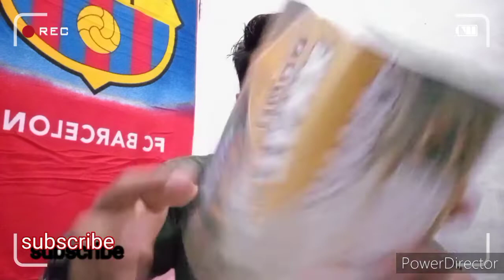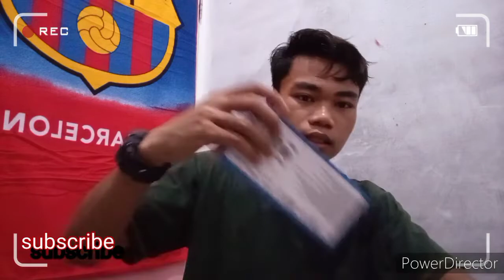Nekat??????Beli Misteri box 1 JT an???? ||| Isinya mengejutkan......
Okay guys balik lagi Di Chanel Aku guys .
Thanks guys Yang udah nonton.
Isi box
1. Mini fan X3
2. Battery X2
3. Loco train
4. Police car
5. Tank
6. Led strip
7. Watch wall
8. Thermos air
9. Ice bucket
10. Glass pocket